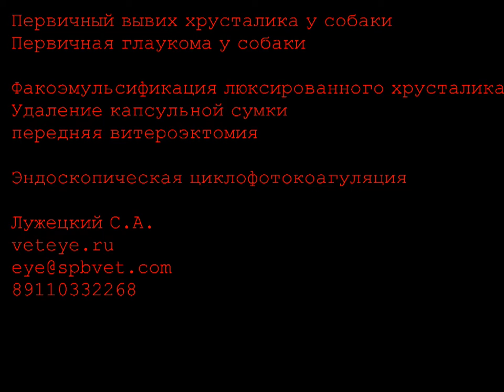эндоскопическая циклофотокоагуляция, первичный вывих хрусталика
Первичный вывих хрусталика
Первичная глаукома
Факэмульсификация
Витероэктомия
Циклофотокоагуляция